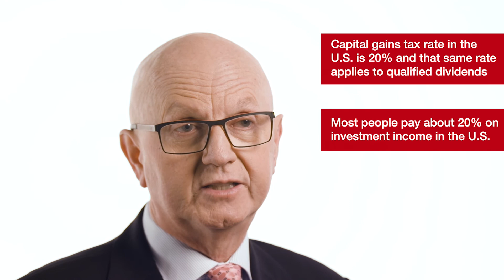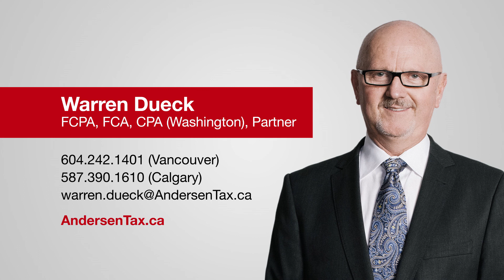Tax Issues for Canadians Moving to the U.S.: Part 1 (2020)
Warren Dueck talks about the importance of advance tax planning for Canadians moving to the United States. The video highlights that tax residency can trigger obligations to pay Canadian departure tax, and covers the calculation of that tax, when you are required to pay it, and ways to defer the obligation to pay interest-free. Warren also discusses the different tax treatments of Canadian source income and the types of U.S. taxes that apply if you take up residence in the United States. The bottom line is that it is vital to understand how moving to the U.S. affects your financial position before you leave and plan accordingly to avoid or minimize adverse or unintended consequences.

You may also be interested in our video on Tax Residency for Canadians and Americans, which you can watch

As with any tax situation, the specific facts involved will affect how the law applies and determine the outcome. This video provides general commentary and is not intended to be legal or tax advice. If you have tax questions about moving to the U.S., you should seek professional advice in advance of a move. We can explain your options and implement a plan that best achieves your goals.